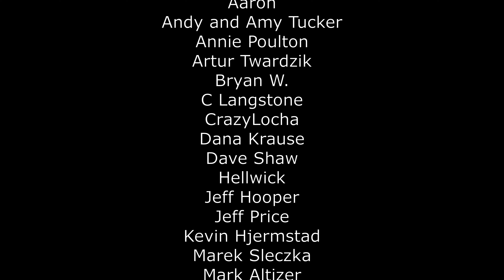Abrams X - the next generation of badass! part 3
This time Abrams X, which is not a prototype of the next generation of the abrams tank, but a technology demonstrator. The new solutions will undoubtedly be used in the construction of the tank of the future, as well as in subsequent versions of the conventional M1 Abrams.
The unmanned turret is equipped with a 120 mm XM360 smoothbore cannon, powered by an automatic loader. In addition to super armor, the safety of the Abrams X is enhanced by the Trophy active vehicle protection system and laser radiation and the launch of anti-tank guided missiles warning system.
The tank also has new digital imaging systems, as well as a new fire control system. There is a remotely controlled Kongsberg Protector RS6 weapons module with a 30 mm M230 automatic cannon, enabling the destruction of unmanned aerial vehicles.
The crew is located in an armored capsule in the hull and it was reduced from 4 to 3 soldiers. The Abrams X uses a hybrid power unit - combustion engine and electric motor. In addition, the tank has a hydropenumatic suspension.

The model released by Amusing Hobby is a great product for a quick project for a few evenings and the opportunity to use your own ideas for painting and weathering. For me, this is another project, next to KF51, that powers a number of my models that represent prototypes. This series show my modifications and ideas used to turn this kit into interesing piece of modelling stuff! I can say that this is the next generation of badass!